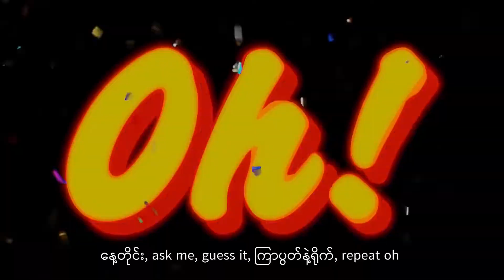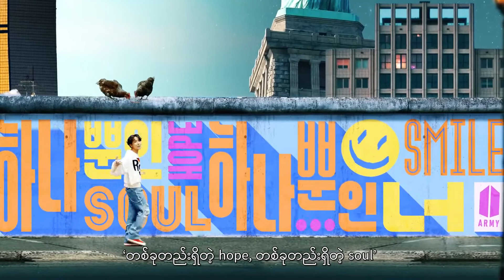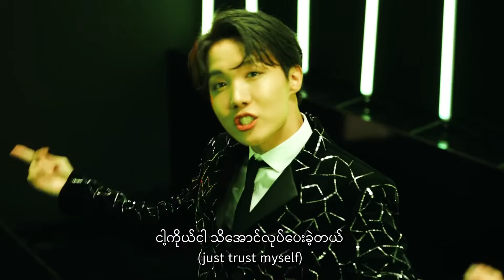J-Hope 'Outro_Ego' Myanmar Subtitles (mm sub)